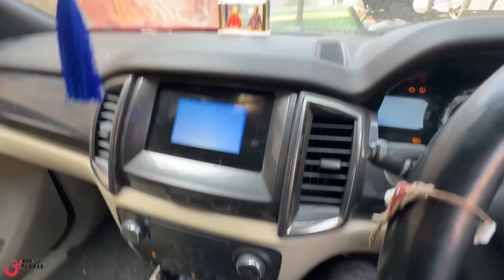New CRETA आते ही अब Endeavour ग़ुस्सा हो गई 😡 BIG PROBLEM 👊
Watch in this video:
Endeavour not starting as it's battery got weak after I returned from my 20 days long Kanyakumari trip.